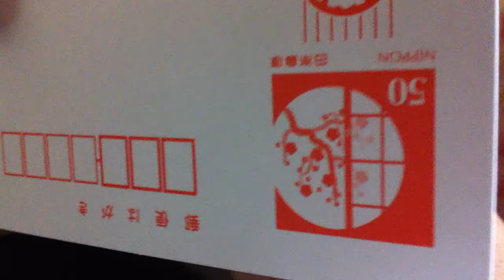年賀状を刷るときのコツ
当たり前のようなことですが間違えるよ。